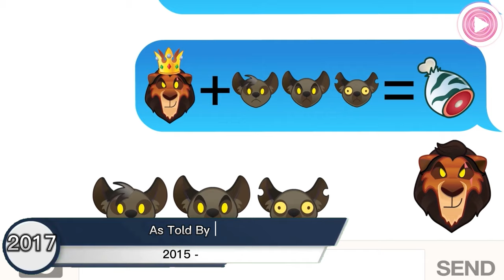Scar Evolution / Mufasa's brother (The Lion King)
Hey, guys! In this video I'll show you Evolution of Scar.

Scar is a fictional character and the main antagonist in Disney's "The Lion King" franchise. He was created by screenwriters Irene Mecchi, Jonathan Roberts, and Linda Woolverton, and animated by Andreas Deja. Scar is introduced in the first movie as the ruthless, power-hungry younger brother of Mufasa, ruler of the Pride Lands. Originally first in line to Mufasa's throne until he is suddenly replaced by Mufasa's son Simba, Scar decides to lead an army of hyenas in his plot to take the throne by killing Mufasa and exiling Simba, ultimately blaming his brother's death on his nephew.

Timestamps:
1. (00:03) 1994 The Lion King
2. (02:00) 1996 Timon & Pumbaa 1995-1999
3. (02:08) 1997 Hercules
4. (02:20) 1997 The Lion King on Broadway
5. (02:28) 1998 The Lion King II: Simba's Pride
6. (02:46) 2001 House of Mouse 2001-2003
7. (03:00) 2004 The Lion King 1½
8. (03:28) 2011 The Lion King (Diamond Edition)
9. (03:41) 2016 Disney Crossy Road: The Animated Series
10. (04:03) 2017 As Told By Emoji 2015-
11. (04:09) 2017 The Lion Guard 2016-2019
12. (04:20) 2019 The Lion King
13. (05:04) 2021 The Simpsons in Plusaversary
14. (05:12) 2022 The Simpsons: Welcome to the Club
15. 2024 Mufasa